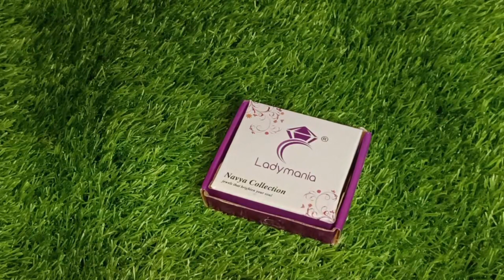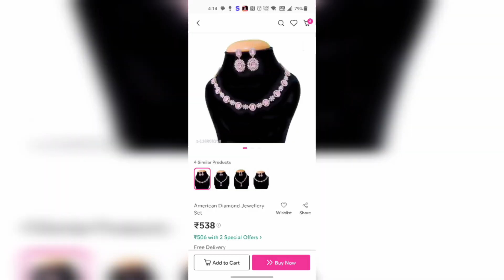meesho high quality ad stone jewellery set😍👌🏻